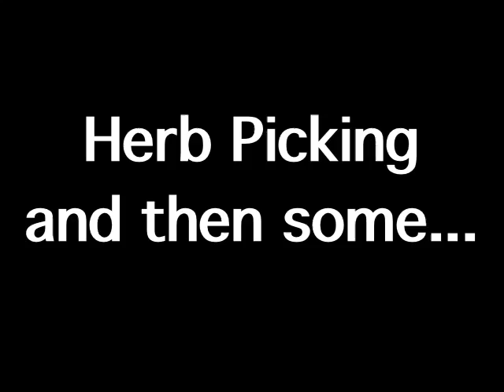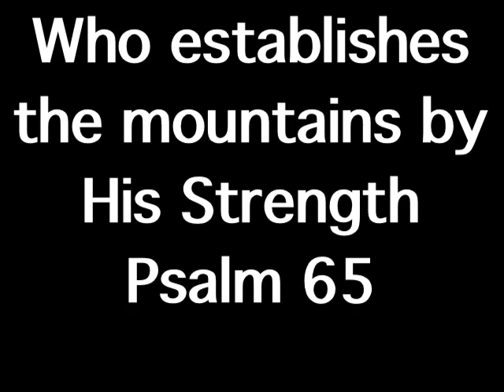Herb Picking and some... July 17, 2016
A vlog on picking herbs

Appalachian Apothecary Co.